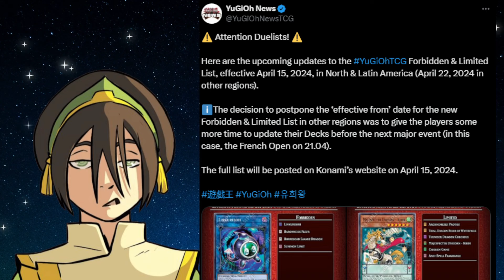【Yugioh News】The Worst List in Years!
Yea... I'm not a fan of this new format already.

Songs:
Mori Calliope - Red Lofi Ver. Instrumental
Mori Calliope - The Grim Reaper is a Live Stream Lofi Ver. Instrumental
Mori Calliope - いじめっ子Bully Lofi Ver. Instrumental